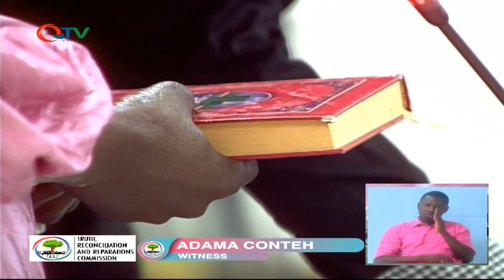ADAMA CONTEH TRRC PT1 08.03.21